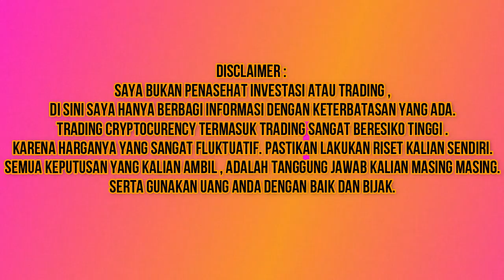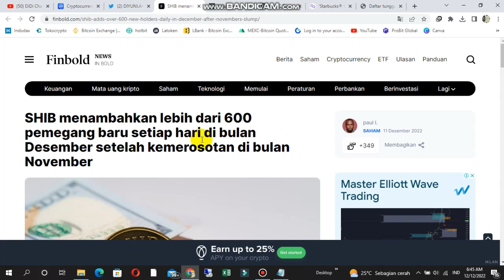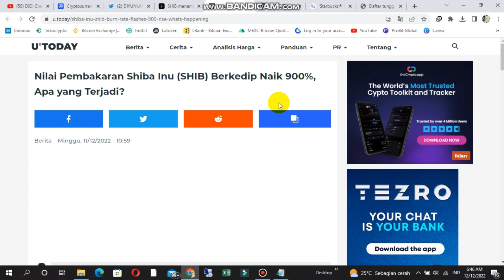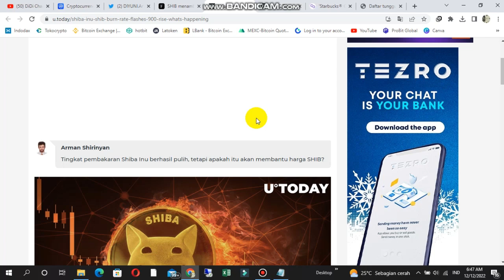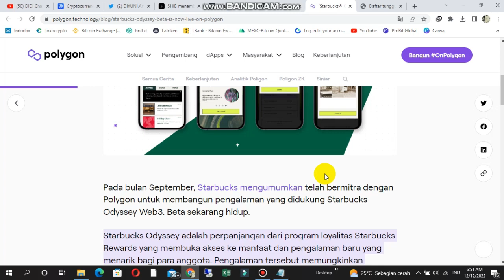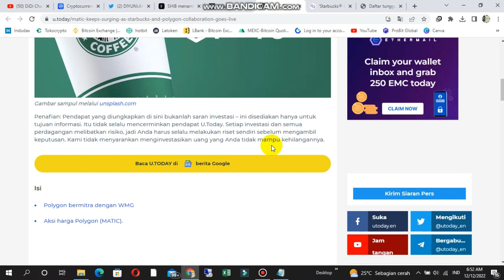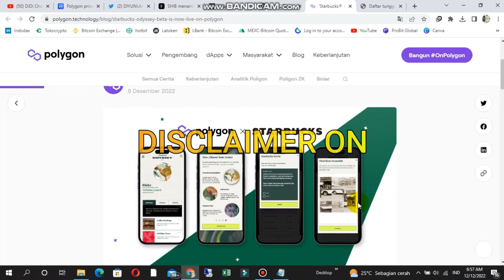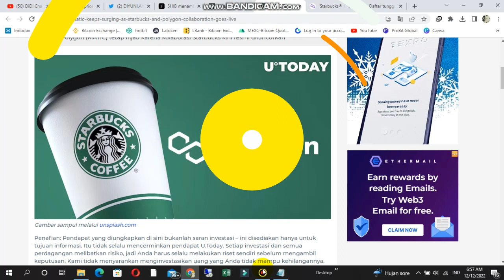DI SERBU INVESTOR? 🔥| SHIBA INU & POLYGON ADU STRATEGI??| INI YANG TERJADI...